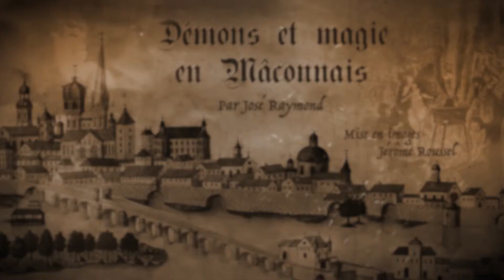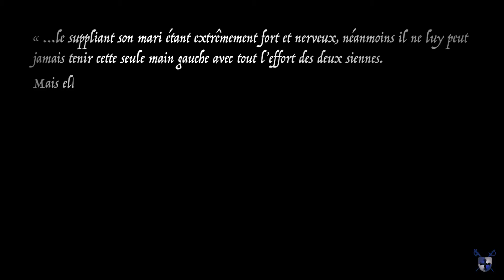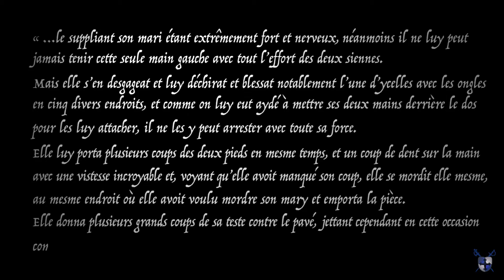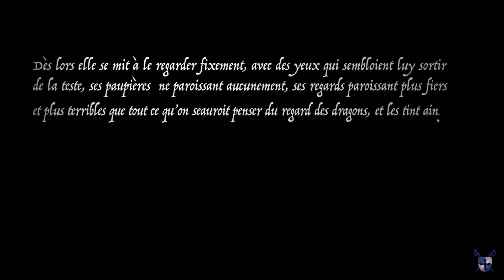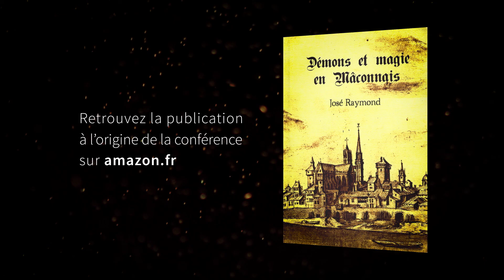Demons et magie en maconnais Episode 6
Conférences de José Raymond sur les affaires de magie et démons en Mâconnais. Vidéo recommandée à tous les aventuriers intérimaires chargés d'enquêtes surnaturelles.